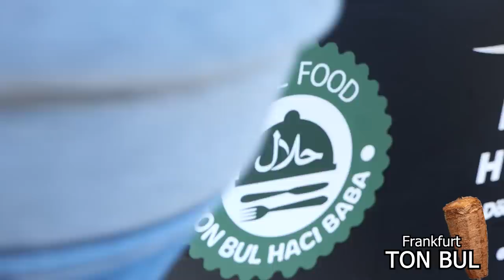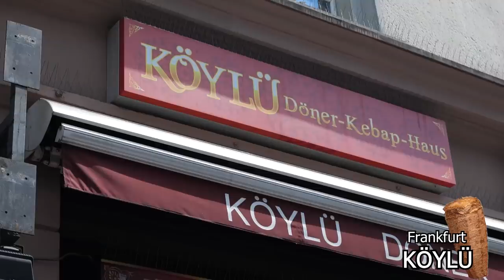Erneut teste ich die BESTEN DREI DÖNER Deutschlands und ernenne die Wahre Nr.1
Ihr habt es oft gefordert und jetzt habe ich es endlich getan, ich habe die Besten Drei Döner Deutschlands erneut getestet und Bewertet! Das ist der Beste Döner Deutschlands!

Code: Holle10
Pamfilya
Adresse: Luxemburger Str. 1, 13353 Berlin

Tonbul
Adresse: Töngesgasse 4, 60311 Frankfurt am Main

Köylü-Döner
Adresse: Paradiesgasse 65, 60594 Frankfurt am Main
Cinematic Food Aufnahmen: Ahmed Khaledi